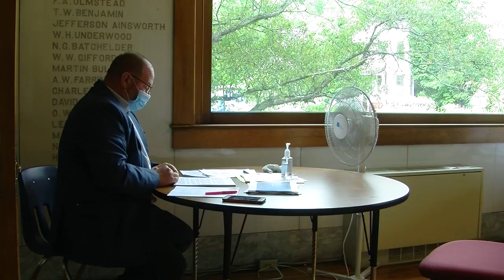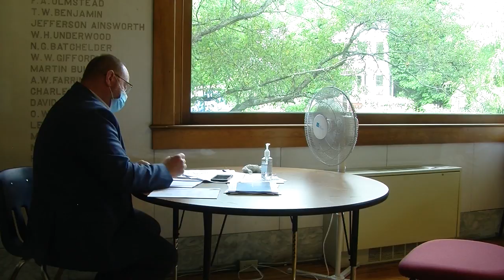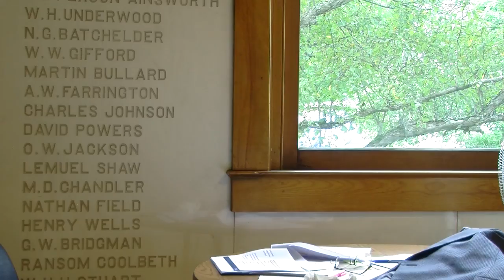Hardwick Electric Department Board: July 19, 2021